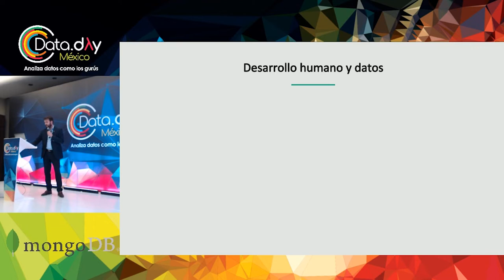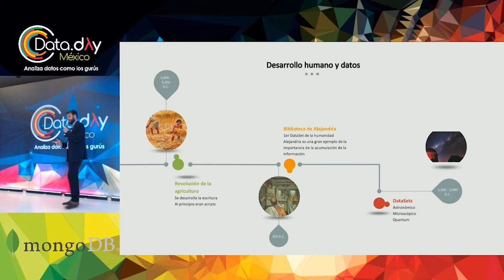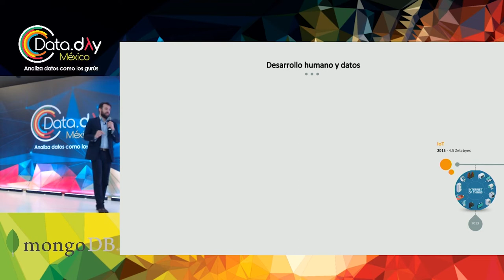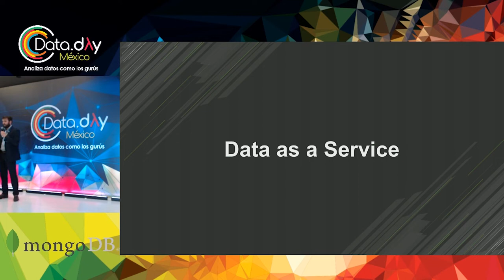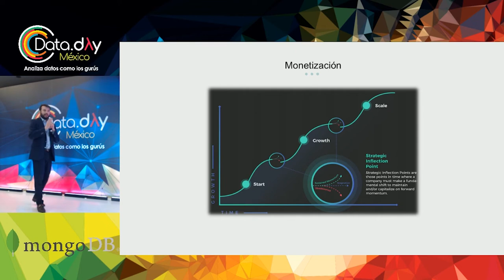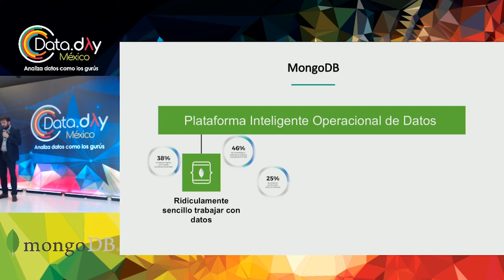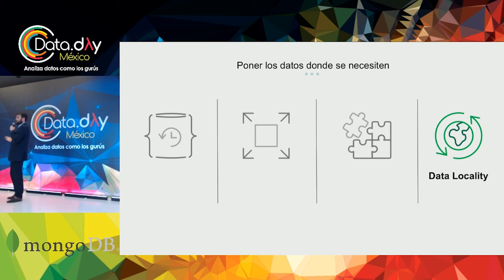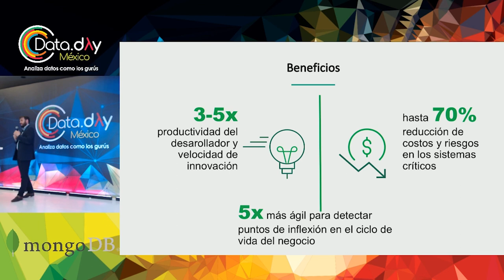DataDayMX 19 | Data as a Service, presentado por MongoDB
En esta sesión se analizan los principales retos que enfrentan las organizaciones para aumentar su agilidad, y veremos cómo se pueden superar por medio de una combinación de personas, procesos y tecnología.